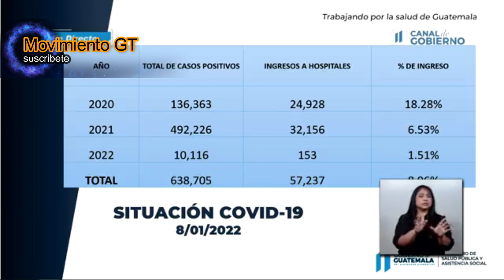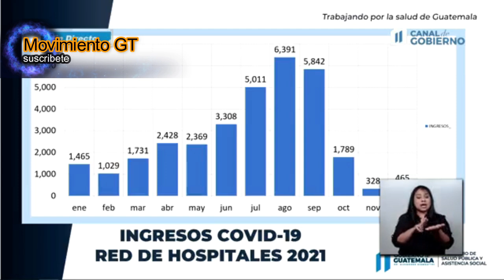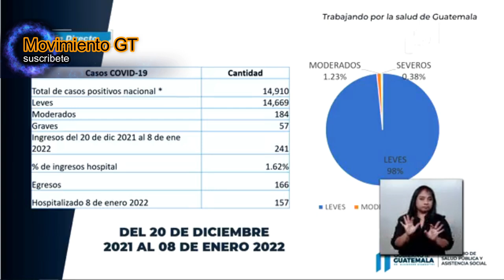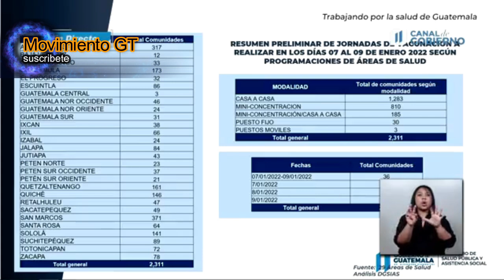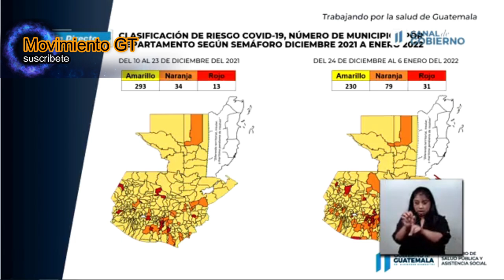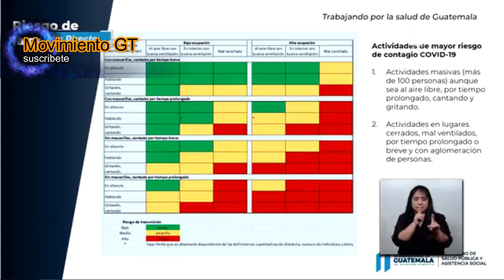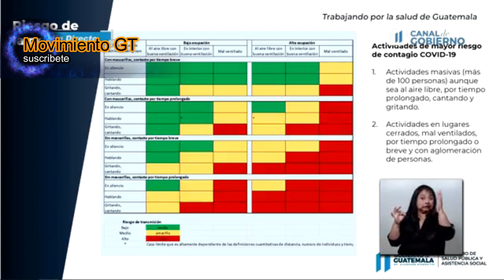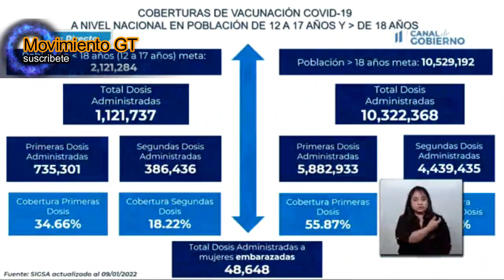EN CONFERENCIA DE PRENSA (MSPAS) VARIANTE OMICRON EN GUATEMALA, CASOS COVID SE DISPARAN...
MSPAS | El ministro de Salud, Francisco Coma y su equipo de trabajo, ofrecieron una conferencia de prensa, para brindar más detalles sobre la nueva variante Ómicron, detectada recientemente en el país. El ministro Coma, instó a la población a retomar las medidas de bioseguridad.

“La variante Ómicron es la más común en todo el mundo. Se transmite de una forma más fácil. En una persona no vacunada puede ser grave. Una persona puede contaminar a 10 más en corto tiempo. Puede ser leve, pero es altamente transmisible”, mencionó el ministro de Salud.

“Se tiene a nivel mundial una estadística que ante la variante Ómicron, los no vacunados tienen 5 veces más posibilidades de enfermar moderada y gravemente, y tienen 13 veces más probabilidades de morir”, enfatizó el ministro Coma.

El Director del Laboratorio Nacional de Salud, César Conde, mencionó que la variante Ómicron “es más contagiosa que Delta”. Los síntomas que puede presentar, son: fatiga, secreción nasal, dolor de garganta y cabeza. “Clínicamente no se pierde el olfato, como pasaba con las demás variantes”, mencionó.

Por su parte, el viceministro de Hospitales, Dr. Jorge Meneses, indicó que “la red hospitalaria está preparada para incrementar el número de camas de ser necesario”, ante cualquier repunte de casos debido a la variante Ómicron. Actualmente el MSPAS cuenta con 2,247 camas en la red de hospitales.

“El abordaje de la pandemia, conlleva el enfoque de la prevención, uno de los eslabones claves es la vacunación”, dijo el viceministro de Atención Primaria, Dr. Edwin Montúfar. Por ello, indicó que desde el fin de semana pasado se han intensificado las campañas de vacunación. Asimismo, dijo que hay más de 700 puestos de vacunación activos.

🎥: Ministerio de Salud Pública y Asistencia Social